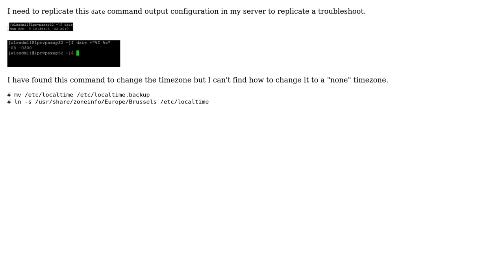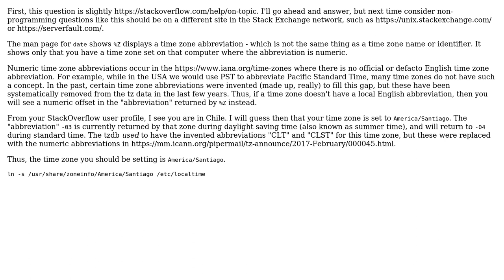How to change the timezone without a name on Oracle Linux Server 6.8?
With thanks & praise to God, and with thanks to the many people who have made this project possible! | Content (except music & images) licensed under CC BY-SA | Music | Images & others | With thanks to user Matt Johnson-Pint user Juan Enrique Riquelme and the Stack Exchange Network Trademarks are property of their respective owners. You are responsible for your own actions.